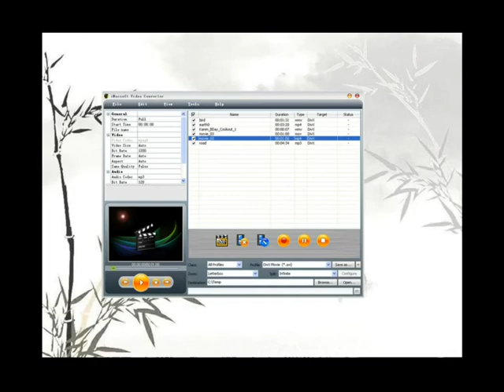How to convert FLV to DivX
iMacsoft Video Converter is powerful and easy to use video converter software designed just for Windows users to convert video and audio among all popular video and audio formats with fast conversion speed. Such as convert AVI to MPEG, WMV to AVI, WMV to MPEG or H.264/AVC video, 3GP to MPEG, etc.